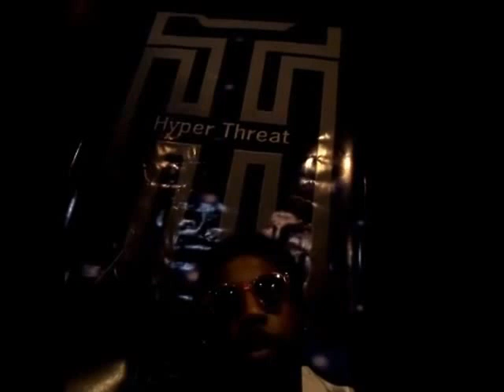JR Tycoon talks about singles, album, documentary plus Mic Breaker and Grittin of the Evloution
Just putting in time getting it done